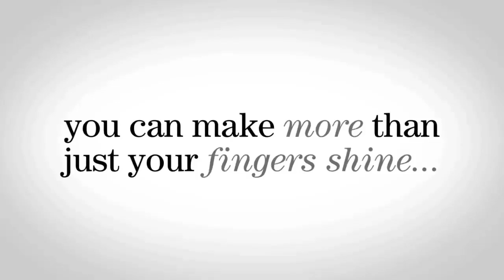Pomellato Nudo Rings -- Asset Allocation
What is better: Spending money on two Pomellato Nudo rings, or using the same amount of money to build an entire wardrobe? Asset Allocation does the math.